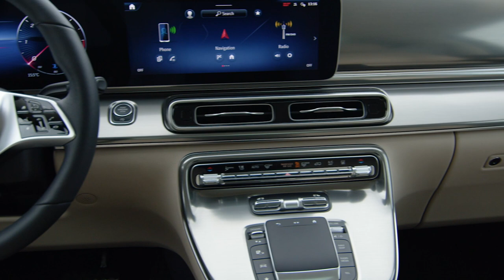2024 Mercedes Benz V Class Exclusive | Even More Classy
Mercedes-Benz has given an update to its complete midsize van lineup, including passenger models - EQV, V-Class. All new models benefit from a refreshed look and new technologies, giving them a competitive edge in the market.
Speaking about the exterior updates first, all vans get a new front fascia with updated grille, front bumper, and more modern intakes. The grille design of each van is different and is combined with different trims. Depending on the variant picked, the passenger models also feature an LED bar around the grille and Multibeam LED headlights. Of course, the passenger models exude more luxurious vibes than the commercial ones, boasting a more utilitarian approach.
The updated range also gets a new pair of wheels (sizes ranging from 17- to 19 Zoll) and an updated colour palette comprising striking tones like Kalahari gold, sodalite blue, high-tech silver, alpine grey, and vintage blue. The automaker also offers optional packages for the V-Class and its electric counterpart, accentuating their whole look.